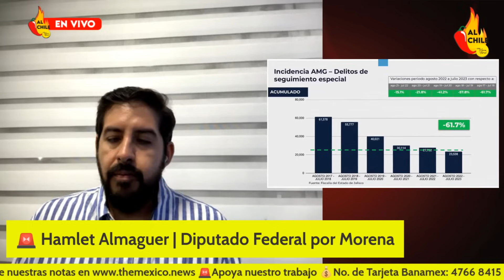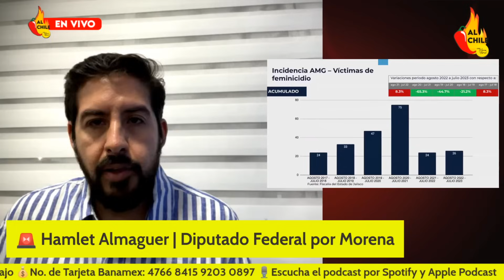"Jalisco no tiene por qué aguantarlo un año más": Hamlet vs Alfaro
El diputado, Hamlet Almaguer, se lanzó contra el gobernador de Jalisco y pidió desaparecer poderes en su estado estando a un año de las elecciones.